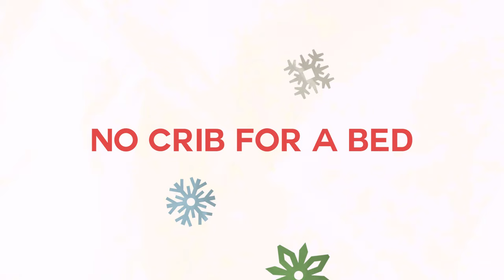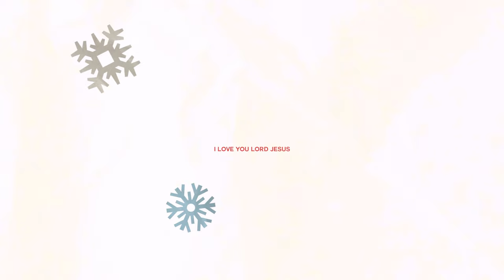Away In A Manger - Shout Praises Kids (Official Lyric Video)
Official Lyric Video for "Away In A Manger" by Shout Praises Kids.

I love you Lord Jesus look down from the sky
And stay by my cradle 'til morning is nigh

And fit us for heaven to live with you there

Written by Walter Halliwell, James R. Murray